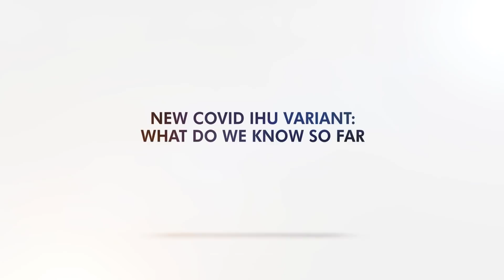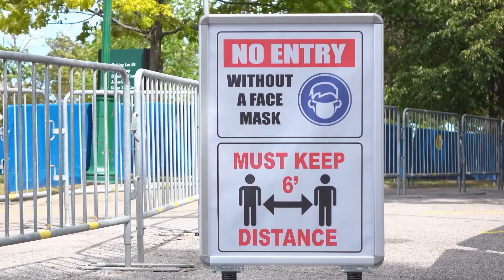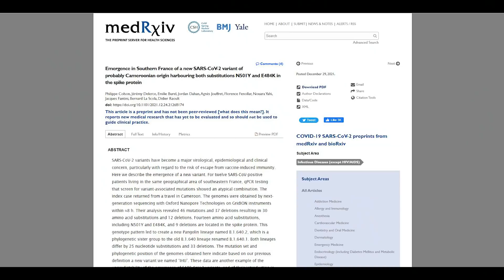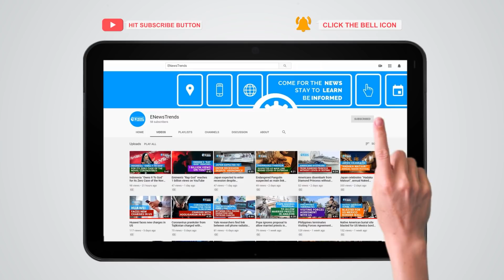New COVID IHU Variant: What Do We Know So Far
The IHU variant is not yet classified as a variant of concern by the WHO.